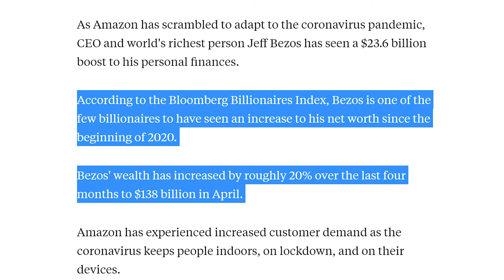Bezos Made $24 BILLION Off Virus